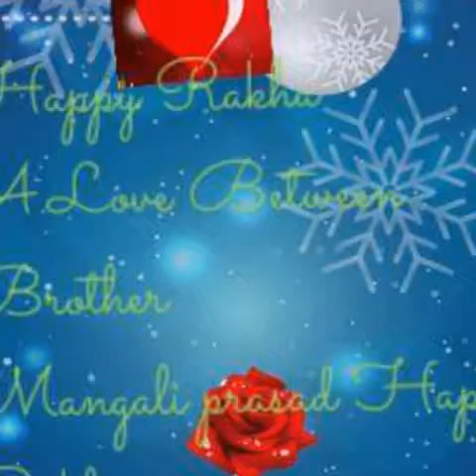Mangalipra video Hindi HD. Balrampur uttrola. Up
Pehar Utatrola. Balrampur mangali